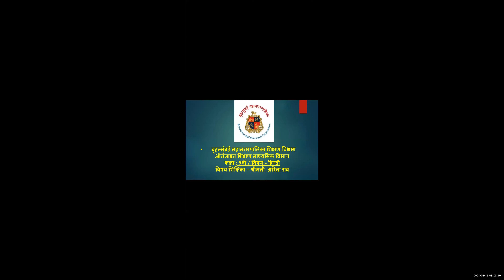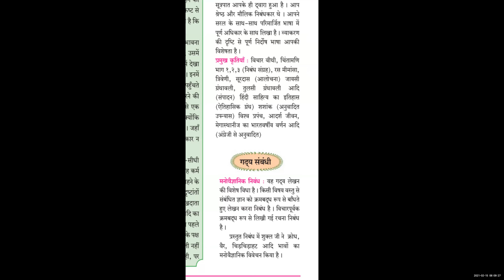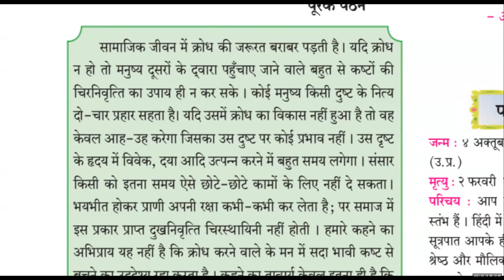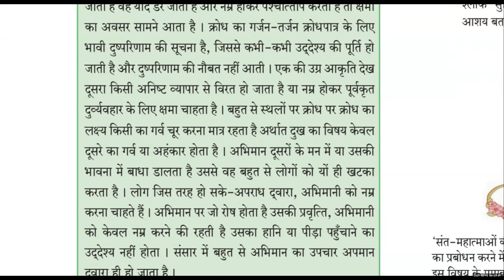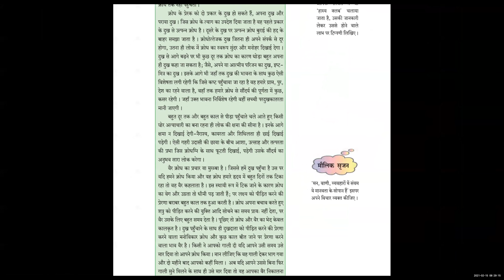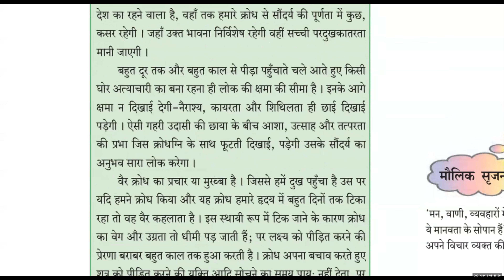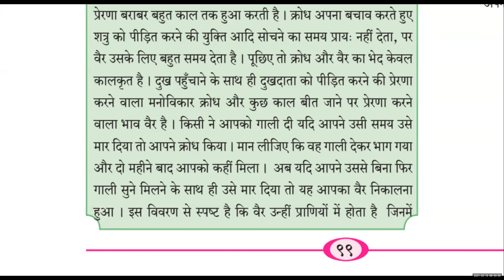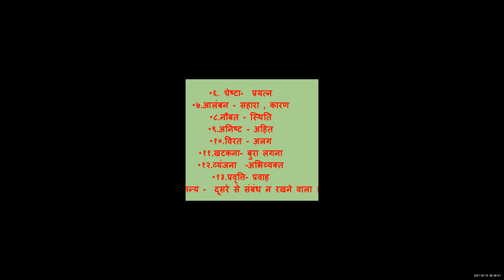क्रोध हिंदी गद्य KRODH HINDI GADYA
TEACHER -   SMT ARITA RAO
STD- 9TH
SUB - HINDI